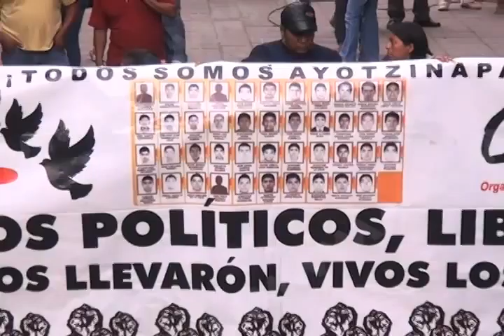METZTLI MATRCHA AYOTZINAPA FT